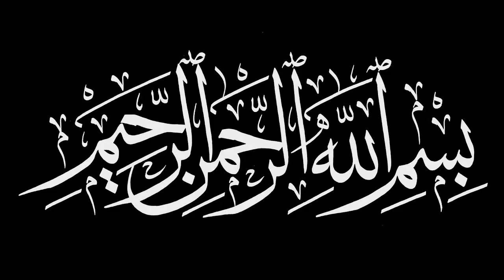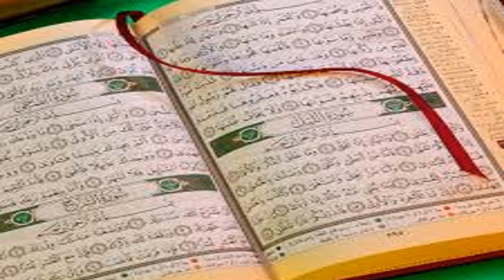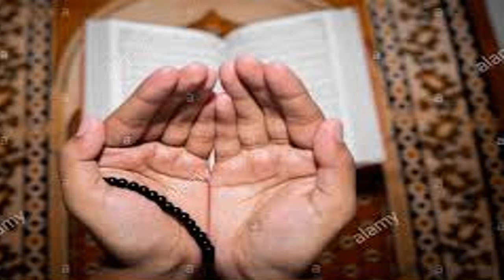Jamadi ul olla kay pahlay Ashray may yeh sadqa lazmi kar lay/any hajat ka wazifa/by Ask wazaif Tea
Assalam o Alaikum Jamadi ul olla kay pahlay Ashray may yeh sadqa lazmi kar lay/any hajat ka wazifa/by Ask  wazaif Tea
NAZREEN.